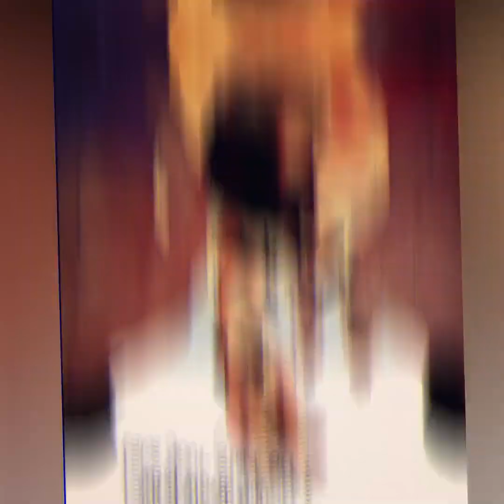Funny Comics That Will Make You Laugh Everyday Life With His Wife